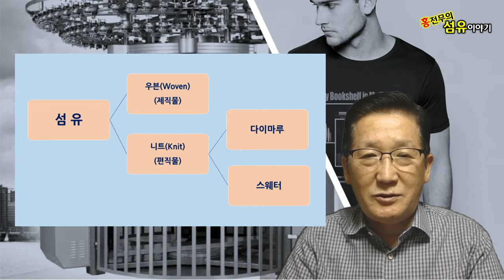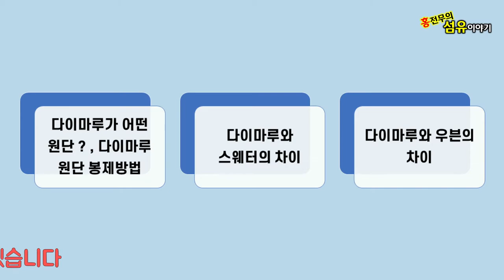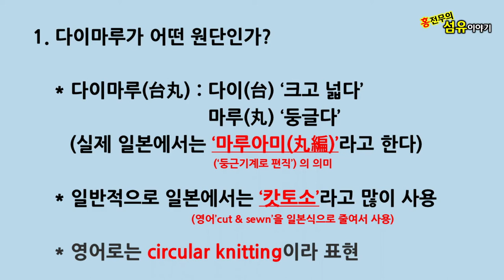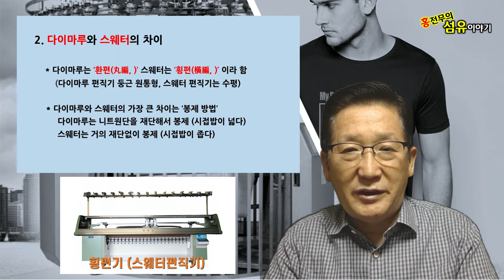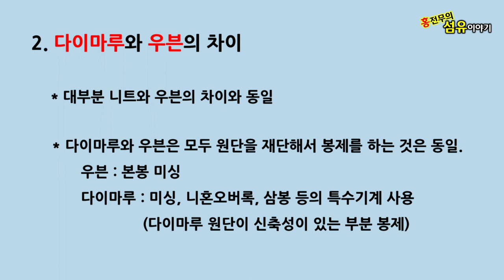(패션섬유기초) 다이마루가 무엇인가? 환편과 횡편 / 다이마루와 스웨터의 차이 / 다이마루와 우븐의 차이 (섬유, 원단기초)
다이마루가 무엇인지, 다이마루와 쉐타의 차이, 다이마루와 우븐의 차이와 봉제 방법에 대해 소개합니다.